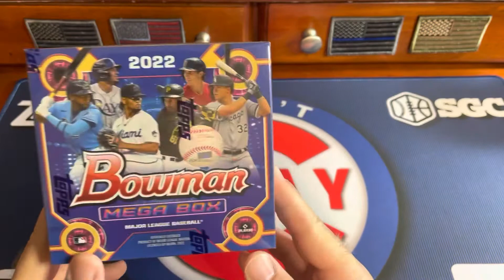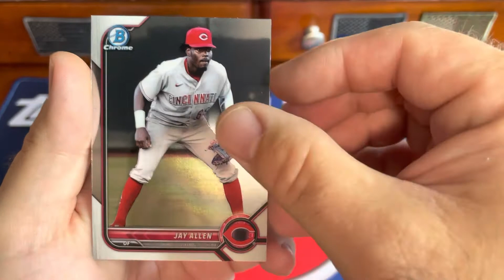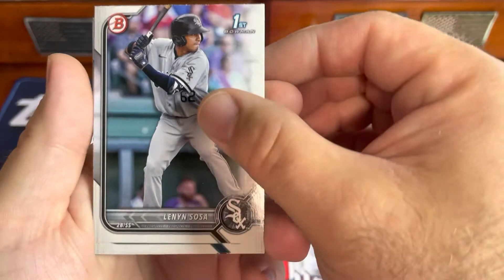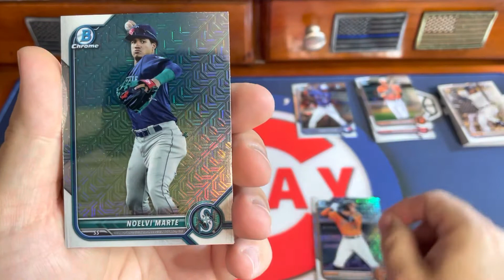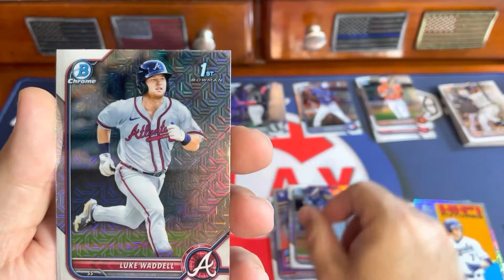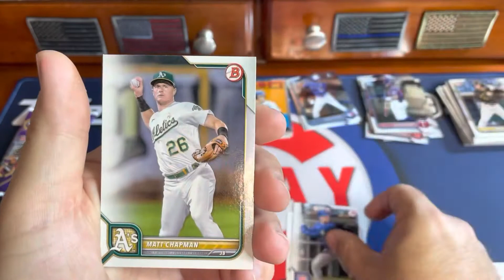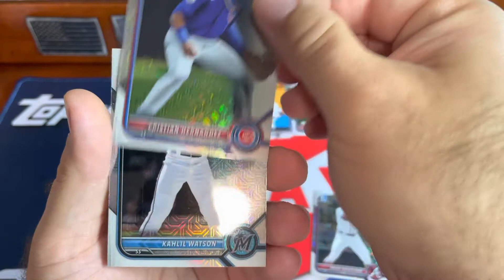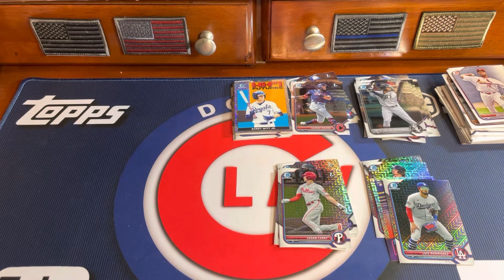Ripping Some Bowman Megas- Can We Get an Auto??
I rip two Mega boxes of 2022 Bowman hoping for an auto or parallel